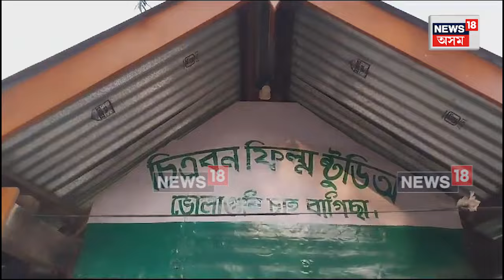Silpi Divase Celebration At Bholaguri Tea Estate | গহপুৰৰ ভোলাগুৰি চাহ বাগিচাত শিল্পী দিৱস N18V